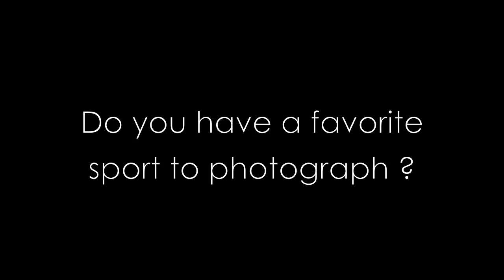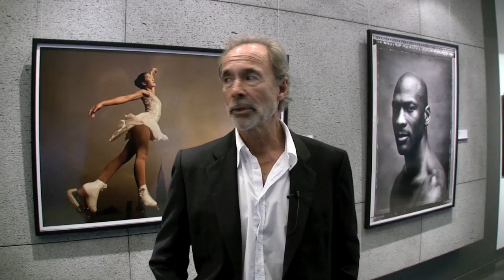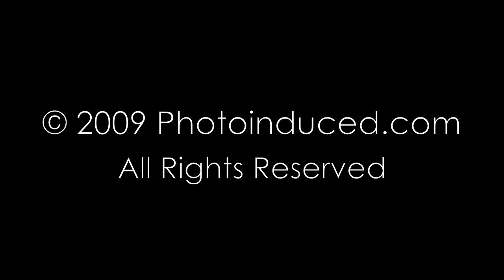Walter Iooss - Legendary Sports Photographer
Walter Iooss is joining Neil Leifer in an exhibit for the first time, at the Annenberg Space for Photography in Los Angeles.
 We caught up with these two photogs at the space and had a chance to ask a few questions.
 Here is Walter at some of his unvarnished finest.